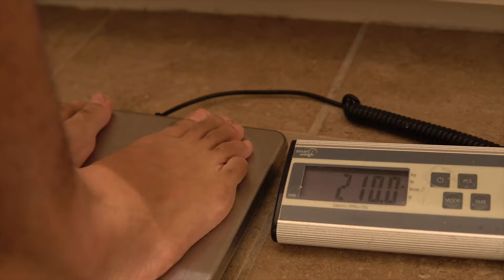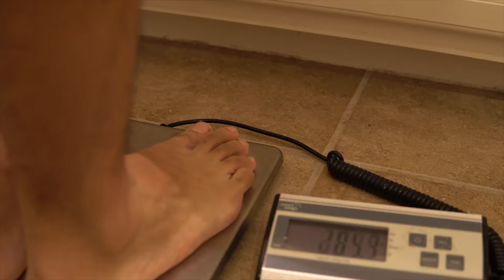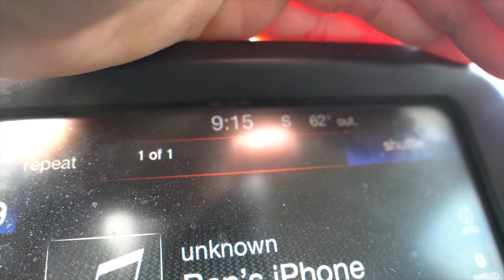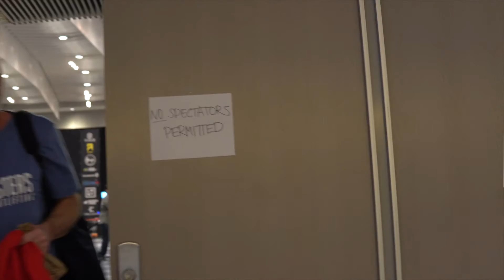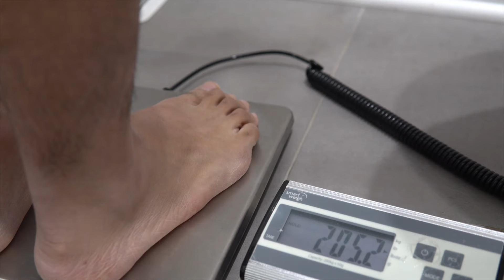1 DAY OUT | THE ARNOLD CANCELLED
Rise n Shine Season 3 Episode 9